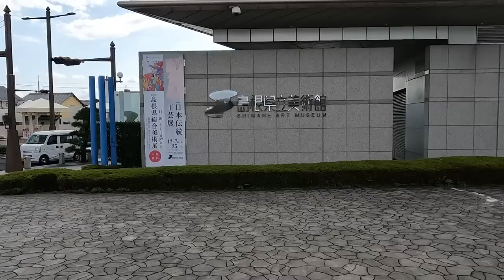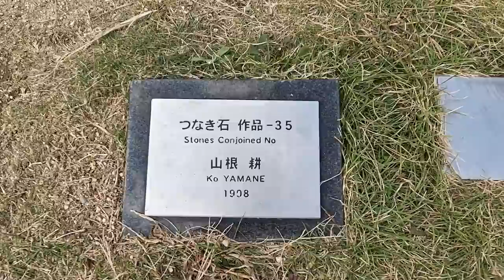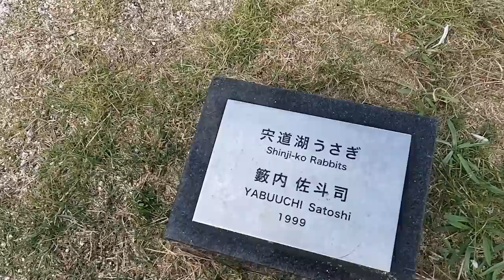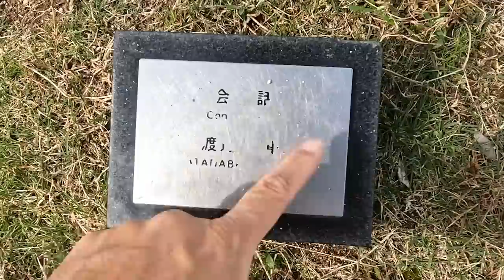Solo Picnic on Japan’s Shinji Lake in Matsue | Favorite Bakery in the City